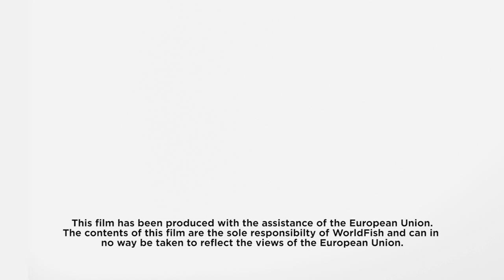Project enables farmers to produce nutritious food and improve incomes in Bangladesh and Nepal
In Bangladesh and Nepal, where the rates of undernutrition and poverty are high, the Agriculture and Nutrition Extension Project is working with small-scale farmers to increase nutrition and food security through the production of micronutrient-rich small fish and orange sweet potato.

Within the first year these men and women were able to substantially improve their income and it is anticipated that their standard of living will continue to improve.